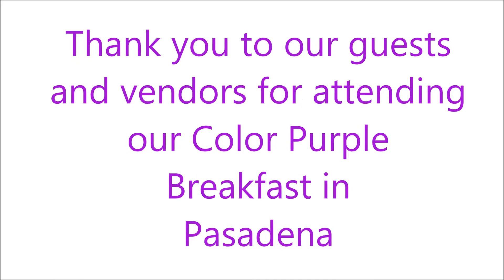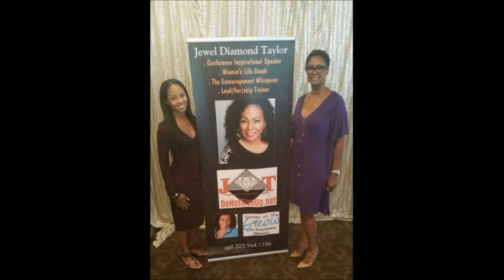Color Purple Breakfast Photo Slide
Jewel Diamond Taylor, Founder of Women on the Grow, hosts inspirational breakfast featuring guest speaker Desreta Jackson (actress who played the role of young Celie in the movie "The Color Purple.)"